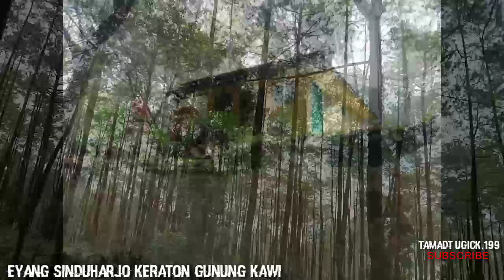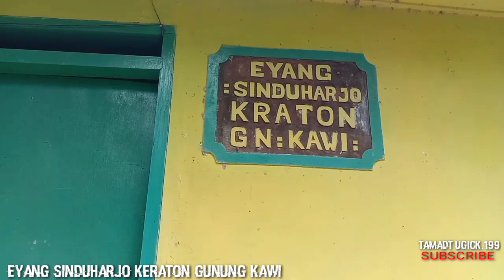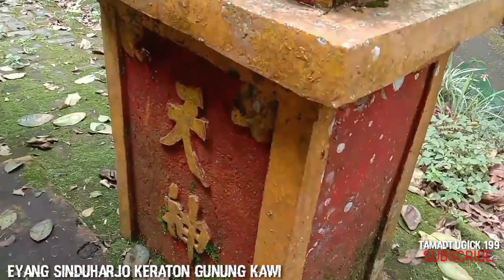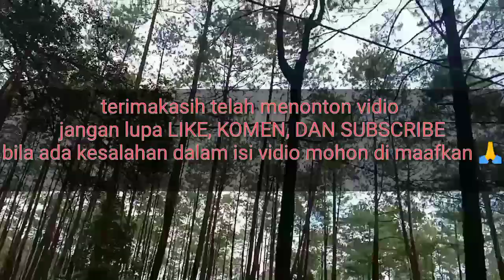850TH LEBIH⁉️ Mahapatih eyang Sinduharjo di MAKAM KERATON GUNUNG KAWI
850 TAHUN  LEBIH MAKAM .PATIH EYANG SINDUHARJO . DI KERATON GUNUNG KAWI
eksklusif wawancara, tumbal pesugihan

vidio mengenai tempat religi gunung Kawi Malang Jawa Timur